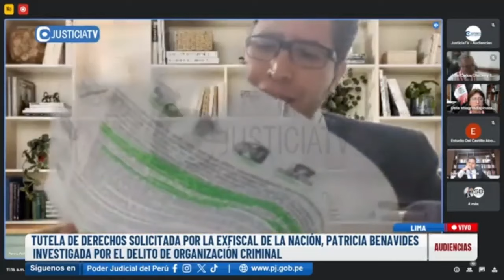𝗕𝗘𝗡𝗔𝗩𝗜𝗗𝗘𝗦 𝗡𝗢 𝗤𝗨𝗜𝗘𝗥𝗘 𝗘𝗡𝗧𝗥𝗘𝗚𝗔𝗥 𝗦𝗨 𝗧𝗘𝗟É𝗙𝗢𝗡𝗢 𝗔 𝗟𝗔 𝗙𝗜𝗦𝗖𝗔𝗟Í𝗔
Vane2 se niega a entregar su teléfono a la fiscalía con el pretexto de que violarían su privacidad y pretende exactamente saber qué información están buscando.
𝗟𝗮 𝗙𝗶𝘀𝗰𝗮𝗹 𝘀𝘂𝗽𝗿𝗲𝗺𝗮 𝗗𝗲𝗹𝗶𝗮 𝗘𝘀𝗽𝗶𝗻𝗼𝘇𝗮
Respondió claramente que esto es una estrategia para evadir y ralentar las investigaciones. Dijo claramente: "Mejor que la defensa no diga qué es lo que tenemos que buscar". Asimismo, la Procuraduría señaló que los abogados saben muy bien qué aplicaciones vamos a examinar y que les parece una falta de respeto el modo de expresarse de la defensa de Benavides.